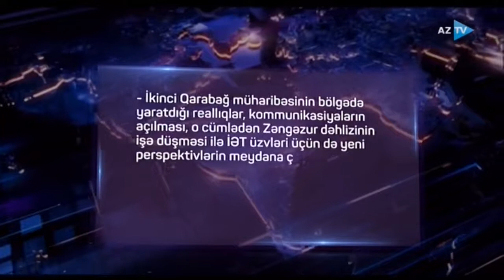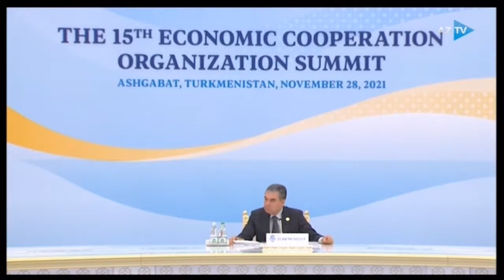İİTKM-in icraçı direktoru Vüsal Qasımlı "Əsas məsələ" verilişinin qonağı olub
İİTKM-in icraçı direktoru Vüsal Qasımlı AZTV-nin "Əsas məsələ" verilişində İqtisadi Əməkdaşlıq Təşkilatının Azərbaycan üçün iqtisadi əhəmiyyətindən danışıb